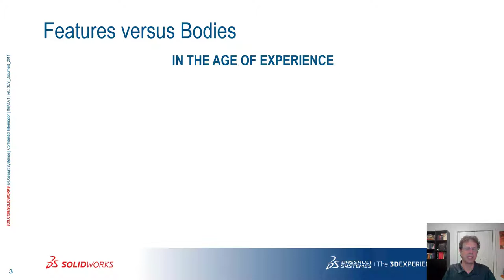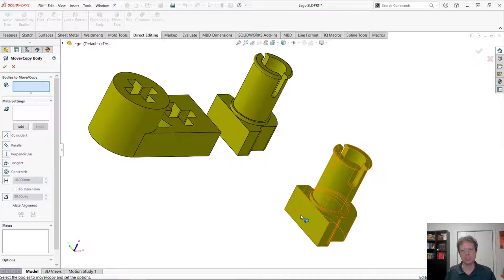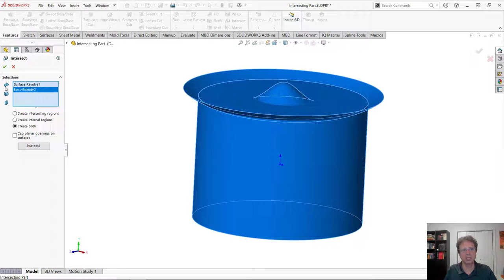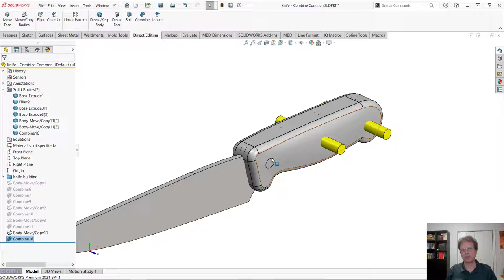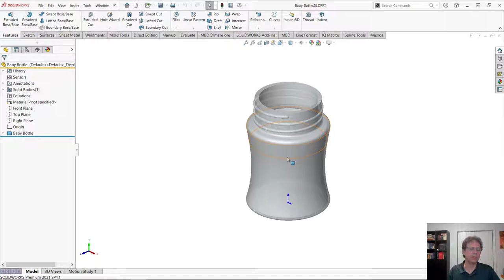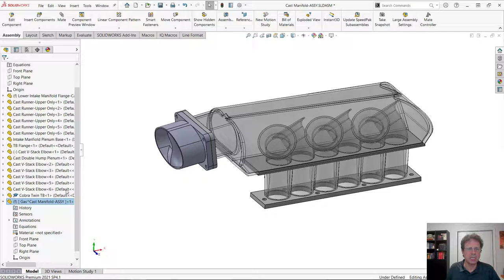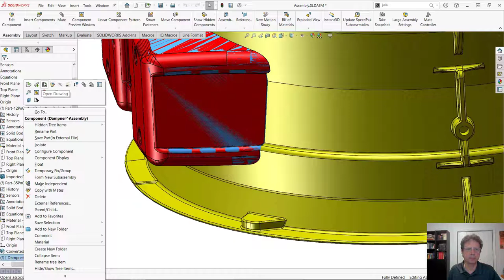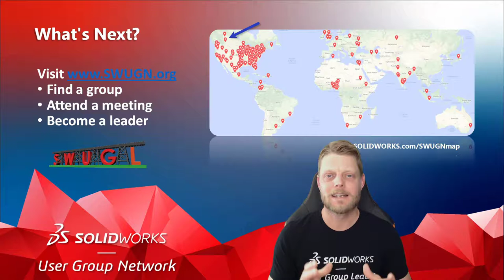SLUGME 6 - SOLIDWORKS Multibodies Save the Day!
The SOLIDWORKS Longest User Group Meeting - SLUGME6 presentation delivered by Alin Vargatu from TriMech Solutions.

Learn how easy is to save time or even save the day using these techniques.